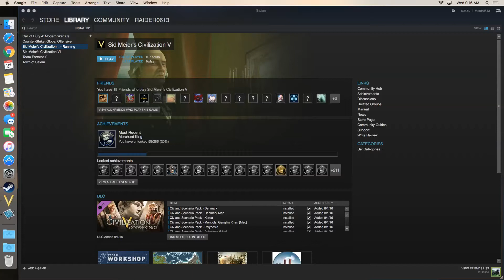Let's Play Civilization 5 Series 8 Part 7 Retire